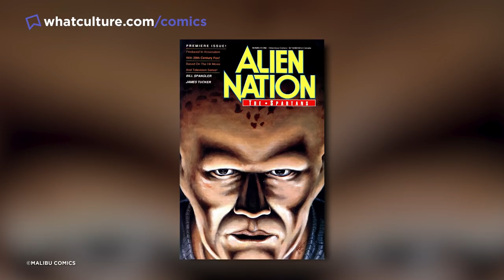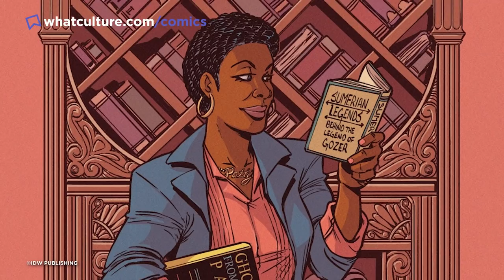10 Comic Book Tie-Ins That Redeemed Bad Movies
See! The Star Wars prequels aren't so bad after all.